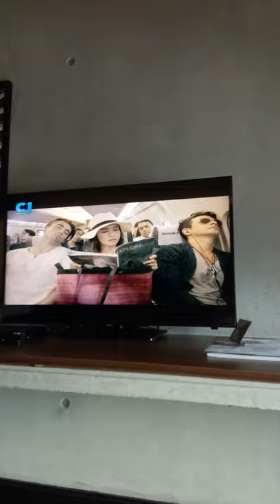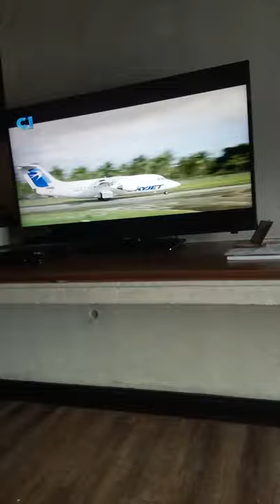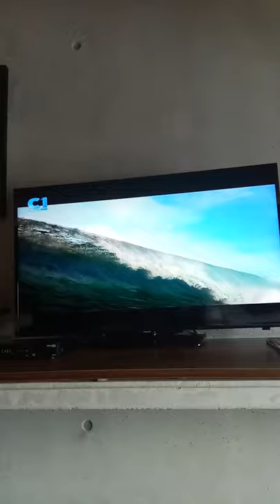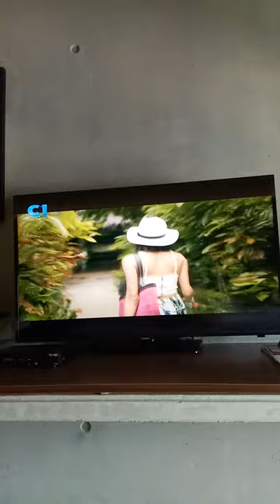SIARGAO Movie clips